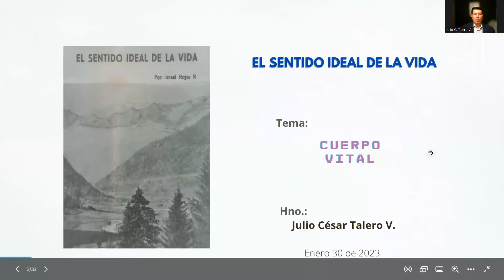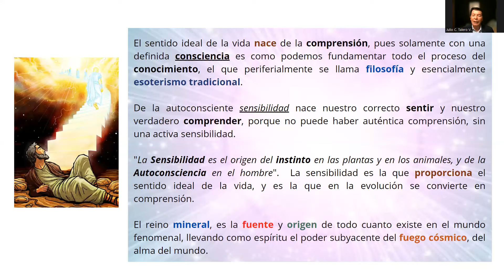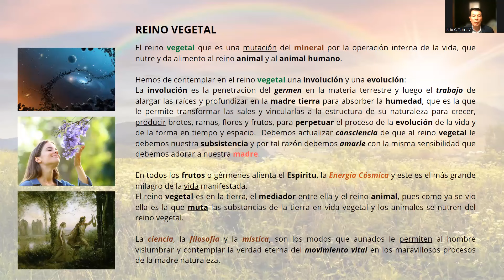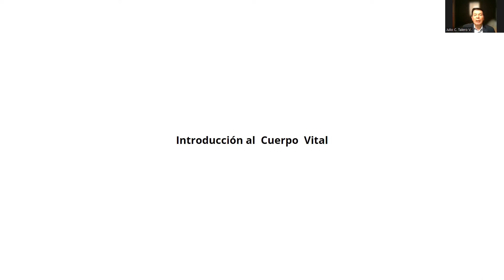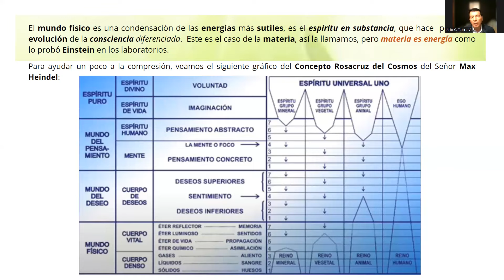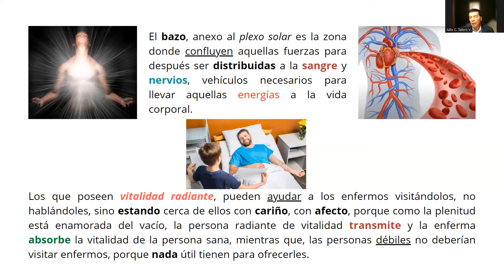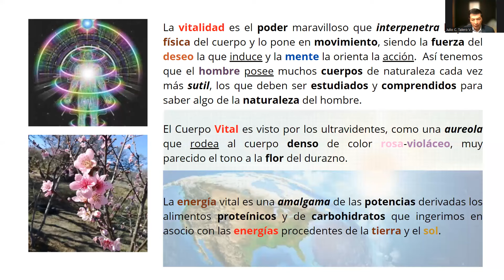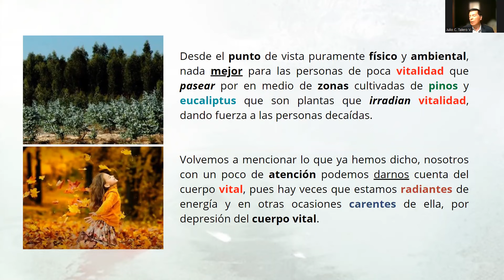CUERPO VITAL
SENTIDO IDEAL DE LA VIDA